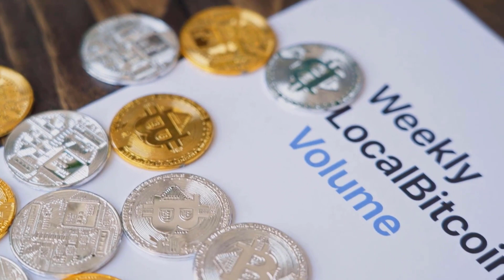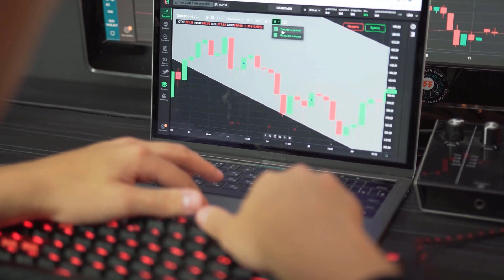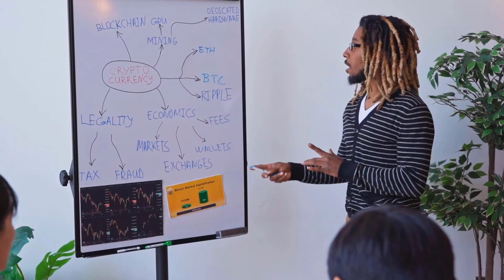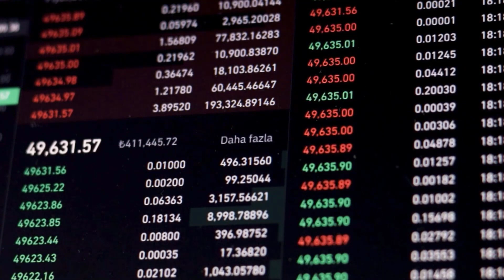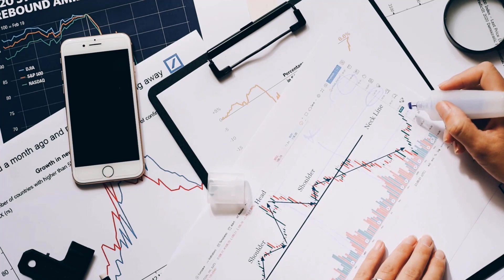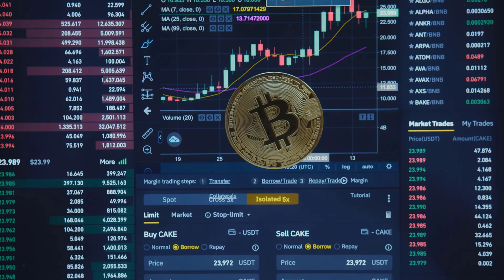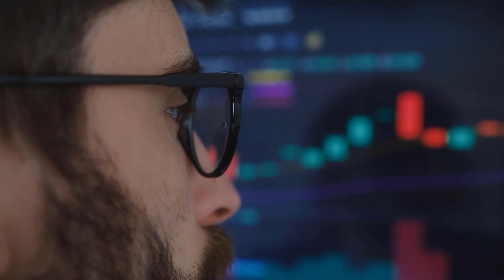DOT IN 2024 WILL SHOCK EVERYONE THIS IS HOW - POLKADOT PRICE PREDICTION 2023 & 2024